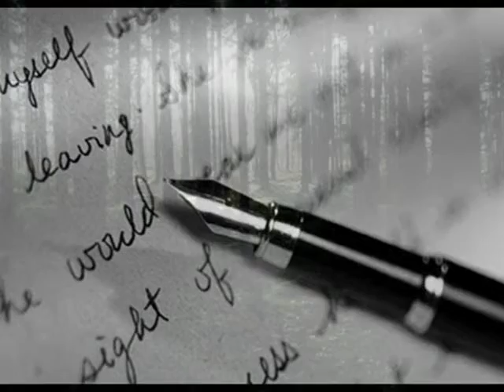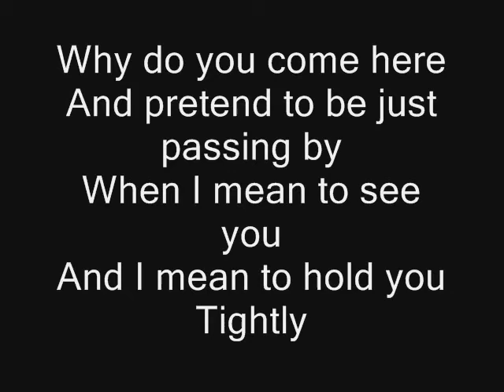Warum?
die Tage sind gezählt